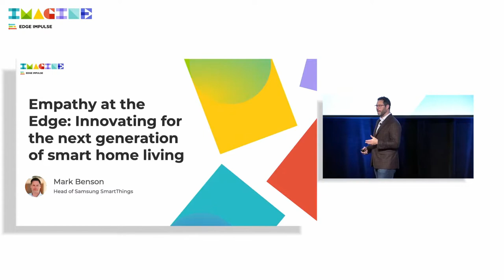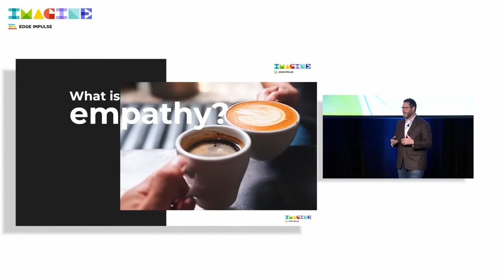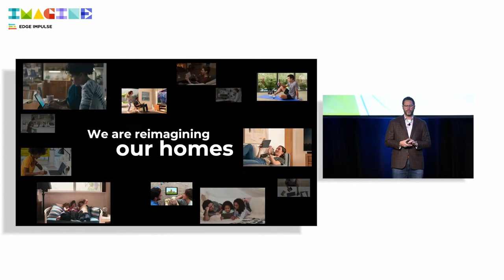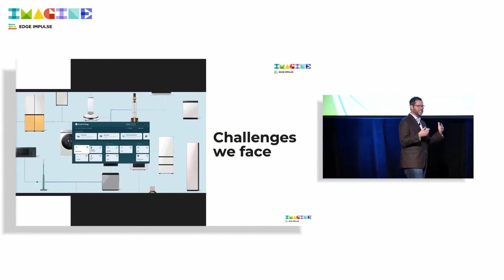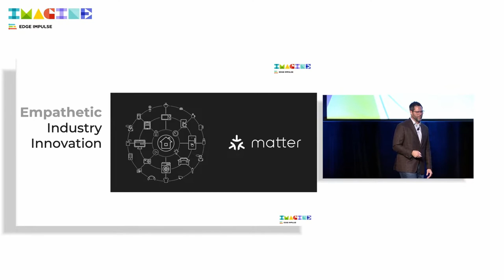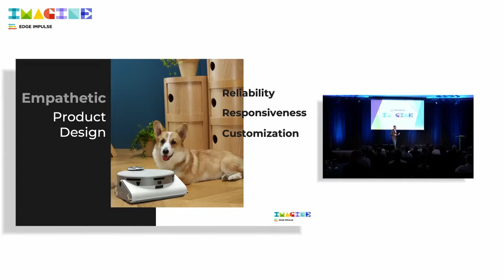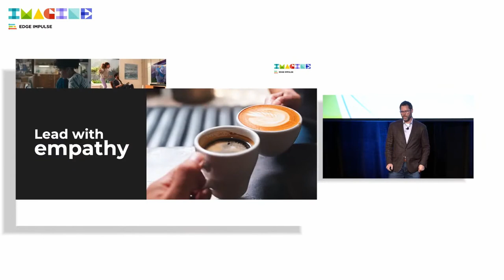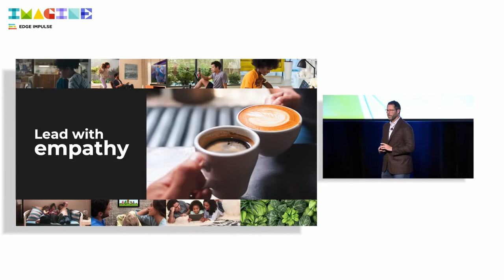Edge Impulse Imagine 2022 Day 1: Empathy at the Edge with Mark Benson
The pandemic has turned our homes into places of work and exercise. SmartThings' Mark Benson
explains how these last few years have changed the complexion of the smart home industry, and how empathy plays a central role.